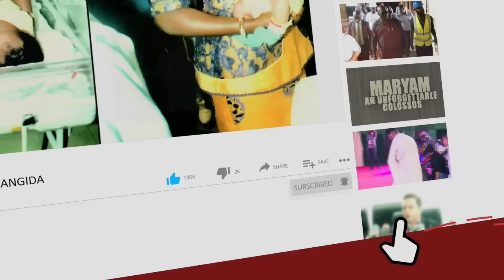AIT,RAYPOWER Founder, Raymond Dokpesi Goes Home